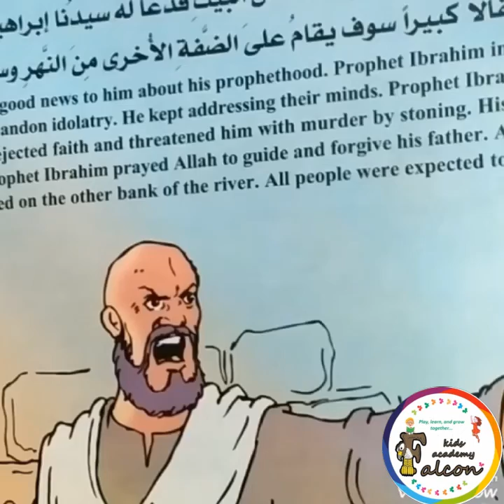قصة سيدنا ابراهيم ١